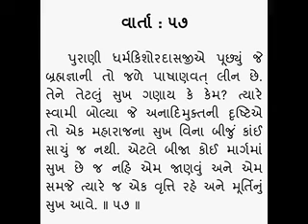Vrundavandas swami ni vato 57 - Rameshbhai Dave વૃંદાવન દાસ સ્વામી ની વાતો